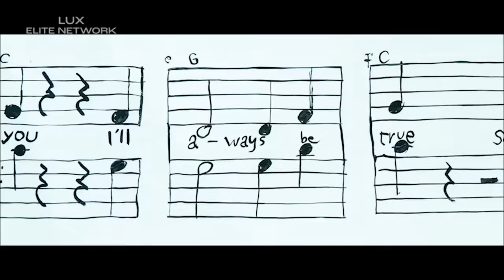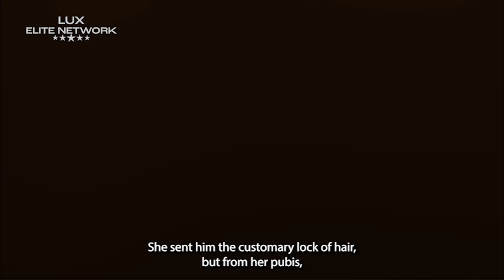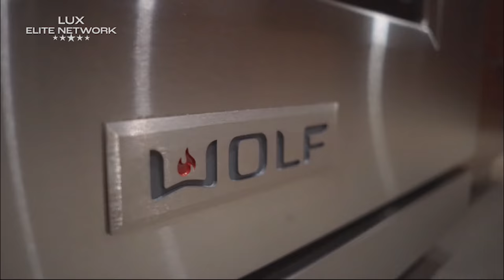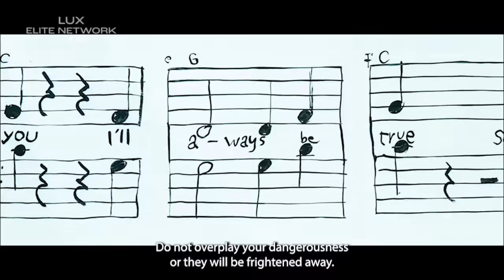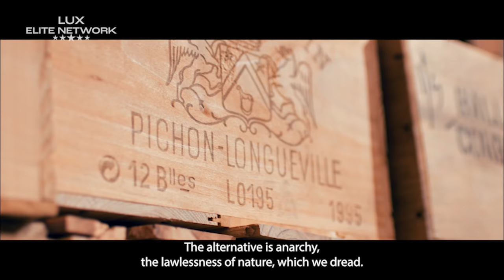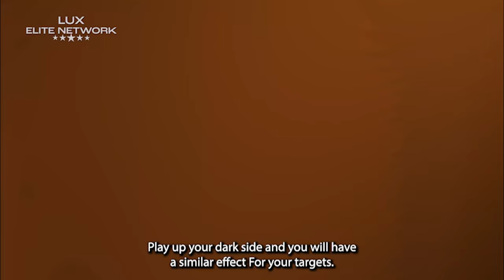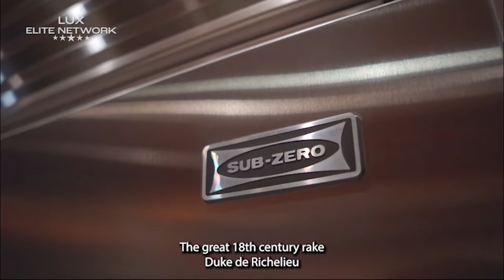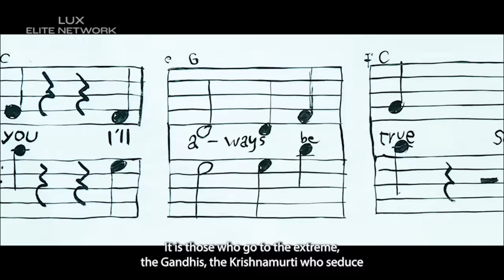Unlocking Taboo Desire: How to Stir Up Transgressive Passion | Your Guide to Irresistible Seduction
Seduction is a game of psychology, not beauty, and it is within the grasp of any person to become a master at the game. All that is required is that you look at the world differently, through the eyes of a seducer.(Greene) Every seduction has two elements that you must analyze and understand: first, yourself and what is seductive about you; and second, your target and the actions that will penetrate their defenses and create surrender.(Greene)

📚Author - Robert Greene